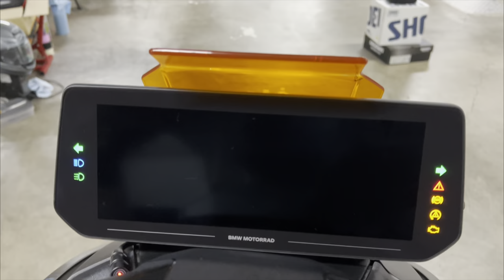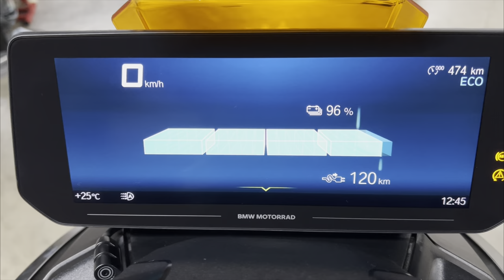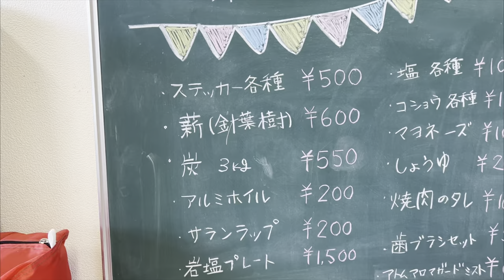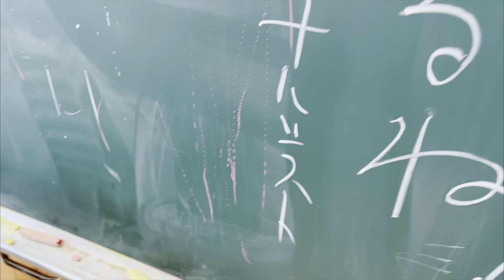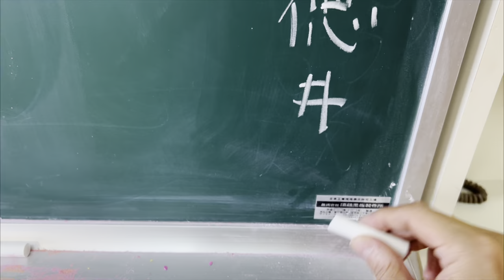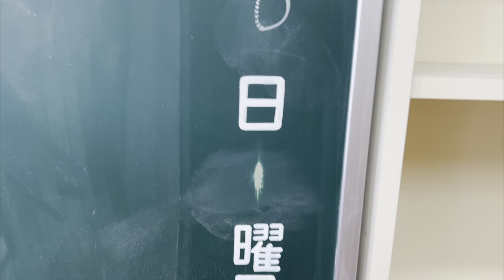キャンプ場でサウナテントに入った後、きしめんを食べた